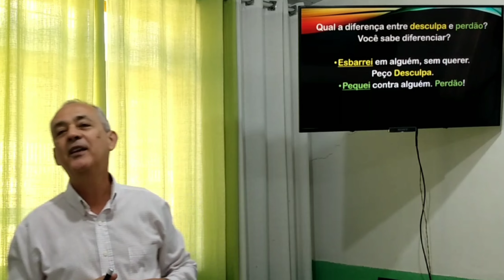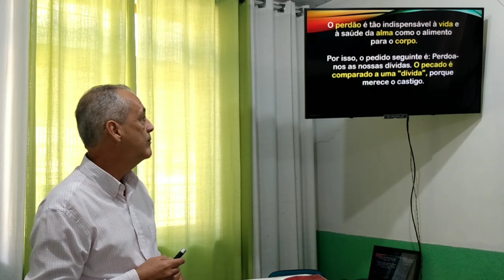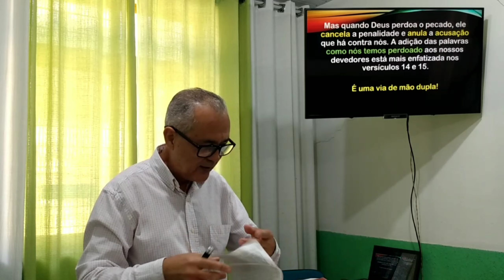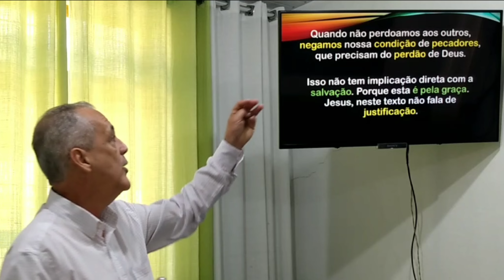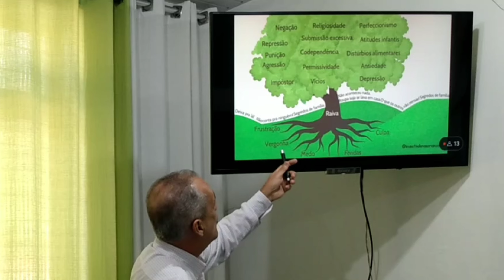DECIDA PERDOAR | MATEUS 6:12 | Estudo Bíblico #002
Neste vídeo falamos sobre a continuação da oração modelo no sermão do monte.

“Perdoa as nossas dívidas, assim como perdoamos aos nossos devedores.”
Mateus 6:12

Se você deseja compartilhar algum pedido de oração ou gostaria de receber um aconselhamento pastoral clique

Tenha Sempre Esperança! E veja o que Deus pode fazer em você e através de você.